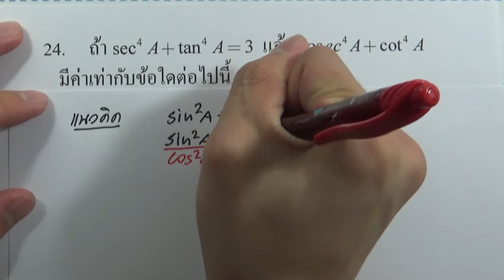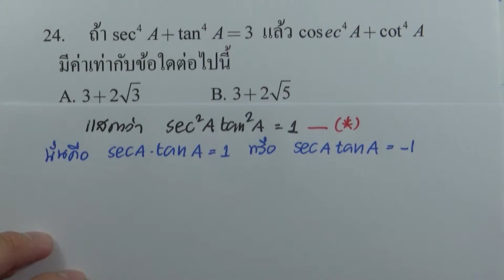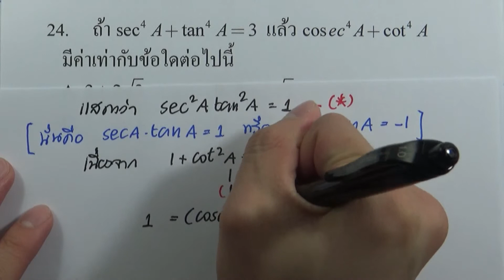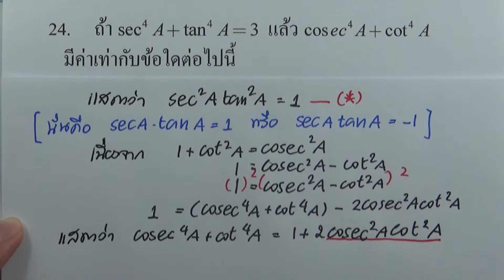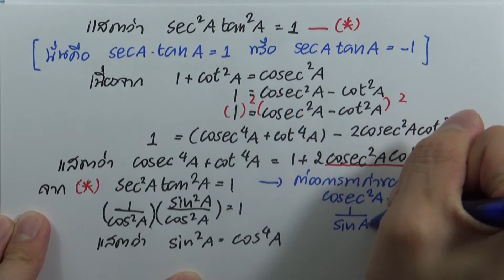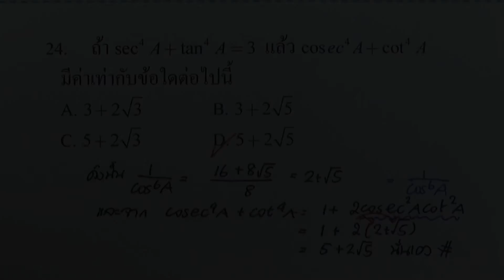ข้อสอบคณิตศาสตร์ IJSO ม.ต้น ครั้งที่9 ข้อ24